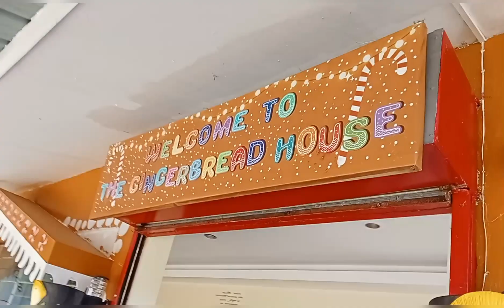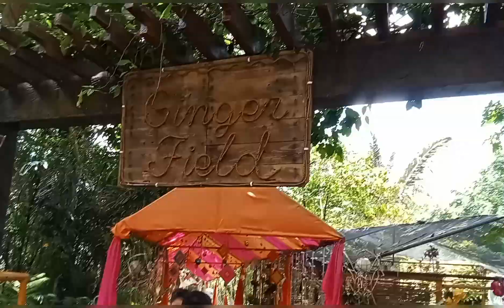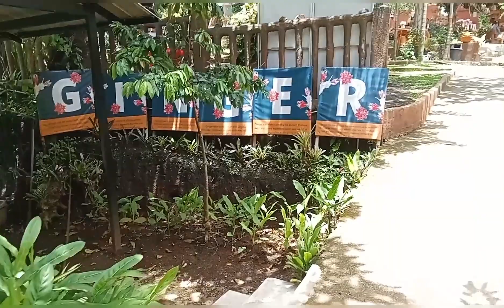the gingerbread house